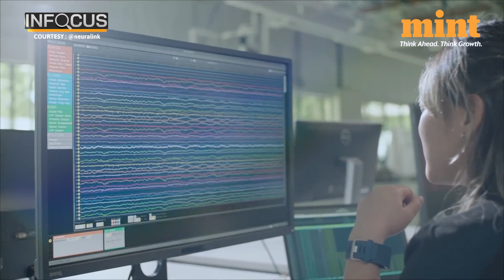Neuralink: First Brain Chip Implant Completes 100 Days; Musk Hails The Achievement | Watch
Neuralink implant has completed the first 100 hundred days in the first participant's brain. Elon Musk shared the news via a post on the X (formerly Twitter). The participant is the part of ‘PRIME’ study, which aims to demonstrate that the brain chip is safe and useful in daily life.

Neuralink Brain Chip | First Brain Chip | Brain Chip Implant | 100 days of Neuralink Brain Chip Implant